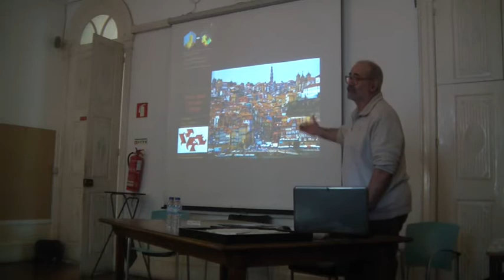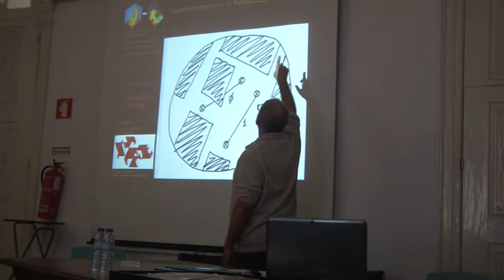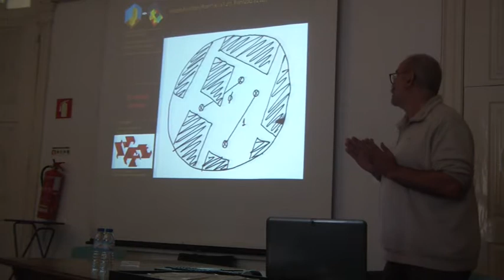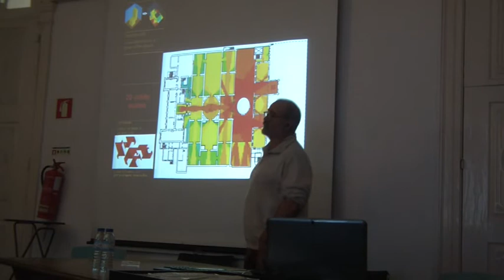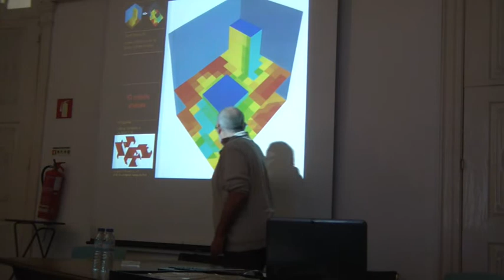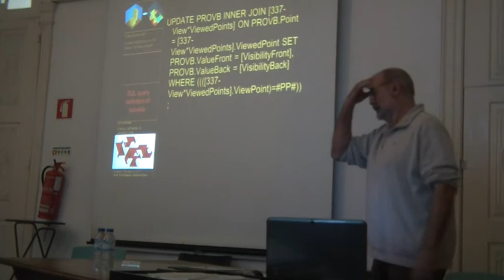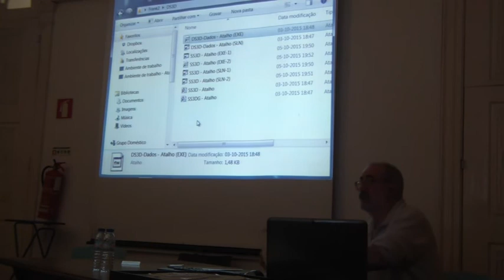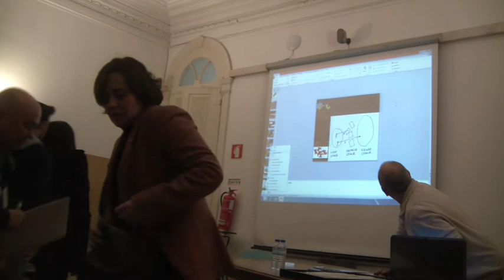70 Franklim Morais